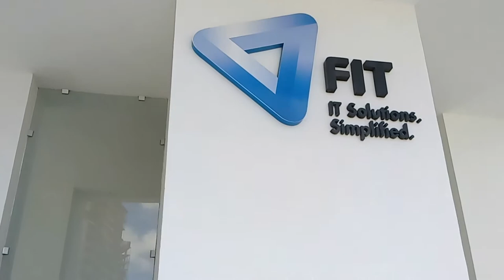Freudenberg IT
If you like to make a difference and if you would like to be a part of a growing, successful company, then this is the moment to join Freudenberg IT and become part of a great team!